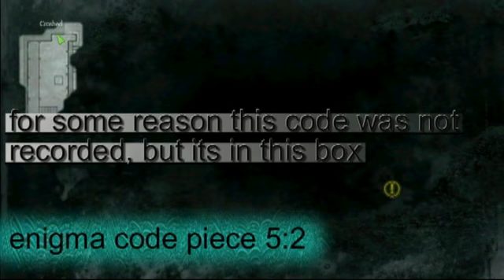Wolfenstein: The New Order - ALL COLLECTIBLES Chapter 14 (Enigma Codes - Letters - Gold Items)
Let's Play Wolfenstein: The New Order - ALL COLLECTIBLES Chapter 14
Gameplay Walkthrough of the fourteenth mission of the game. (WYATT TIMELINE) In this playthrough i show you quick where to get all gold, concept art, enigma codes, letters and armor upgrades.